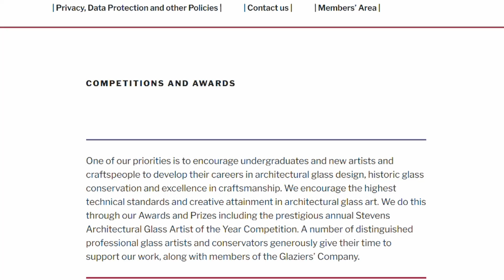JANINE GREENBERG & The Creative Experience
Today we have an interview with the artist Janine Greenberg who creates stained glass windows, free standing glass sculptures as well as jewellery and paintings. We first met through the Stevens Competition run by the Worshipful Company of Glaziers in London, where she was awarded with a travel scholarship to study in a number of artist's studios, including mine. She is an exciting and interesting glass utilizing a wide variety of materials, who has been working with glass for the past five years.

More information on awards and grants from the Worshipful Company of Glaziers and Painters of Glass here

If you'd like to support the channel with a one off donation, or become a member to really give the channel a caffeine boost, you can use the 'Buy Me A Coffee' link below

If you are passionate about glass, are interested in knowing more about stained glass, learning the skills and techniques needed and want to be inspired by the best in creativity - you've come to the right place!